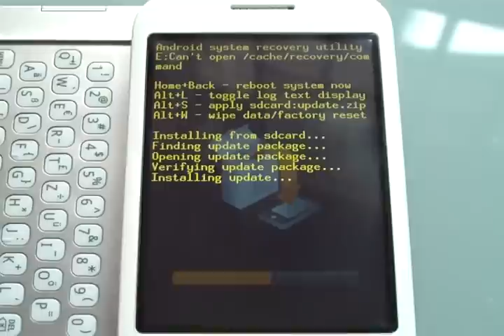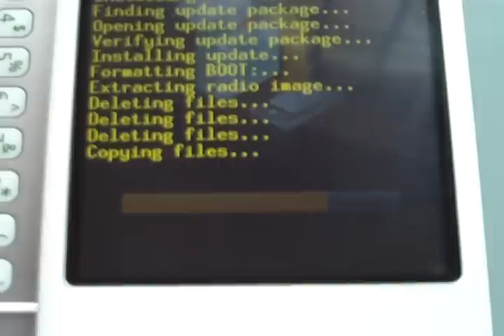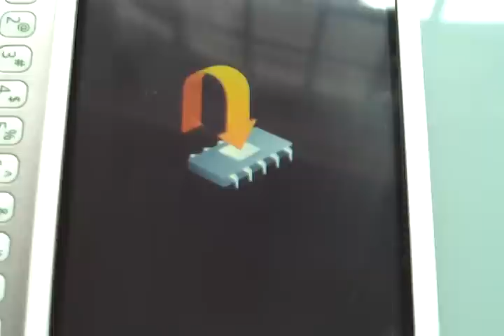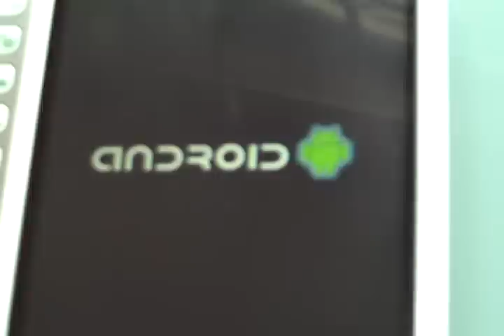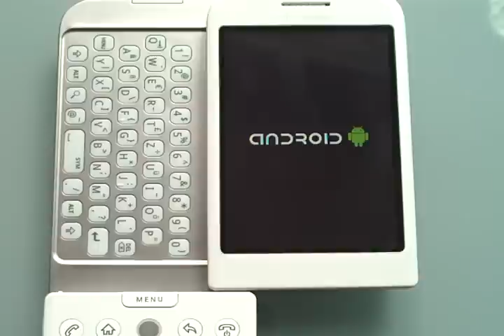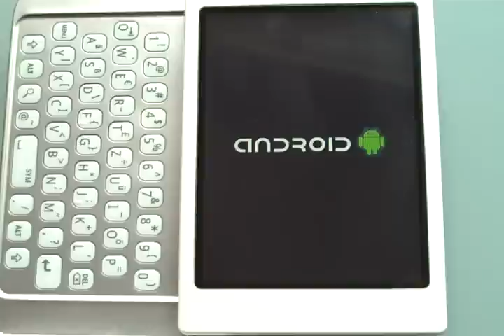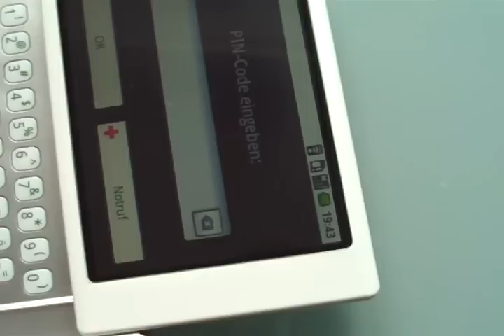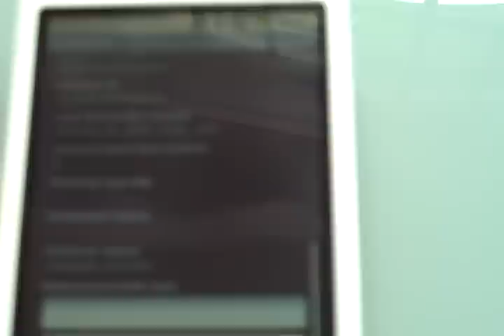Deutsches Google Android G1 Update von RC4 auf RC9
Update ohne OTA
Manuell von der Speicherkarte.
Deutsches Update